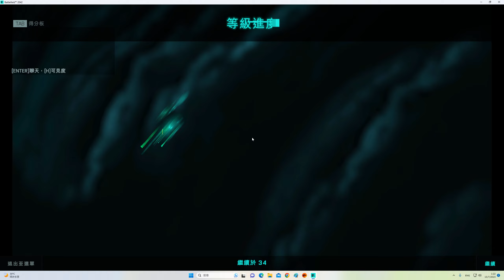2023-07-14 Battlefield 2042 EBLC-Ram '''擱淺(Stranded)''' 98kills